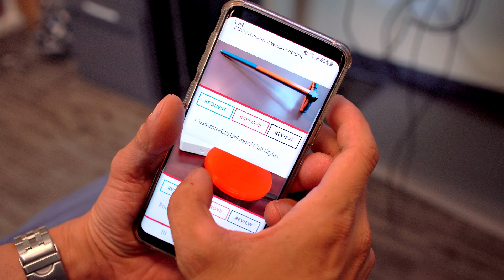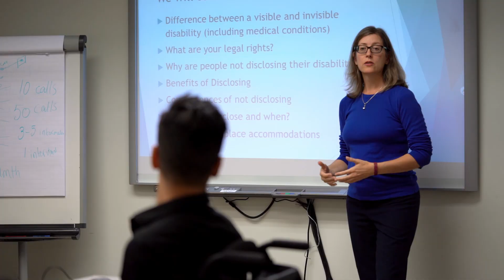Neil Squire: Innovation, Digital Literacy, Employment, Assistive Technology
Neil Squire has been revolutionizing the lives of Canadians with disabilities since 1984 through accessible technology. In this video we touch on each aspect of our work: Innovation, Digital Literacy, Employment, and Assistive Technology.